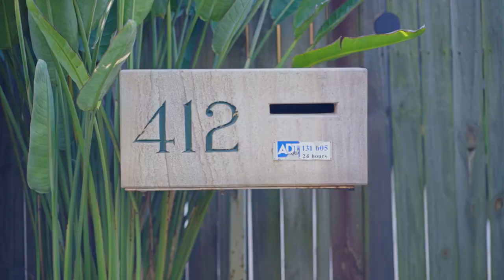412 Orange Grove Road, Salisbury - FOR SALE - Nick Bowen - LJ Hooker - 0417 871 042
MASSES OF LIVING SPACES, BOTH INDOORS AND OUT!

412 Orange Grove Road in Salisbury offers comfortable living where you have spacious choices for entertaining, both indoors and out, with an emphasis on natural sunlight and foliage aspect. The front landscaping is neat and appealing, with a modern external charcoal colour-scheme and sandstone pathway welcoming you home. Inside is a breath of fresh air, with neutral crisp white internal paint through-out, and a wood-fire heater setting the welcoming atmosphere of home as you walk into an oversized dining hall.

The living areas on this upper level are well proportioned with a great layout allowing for versatile use of spaces; the dining hall entry has ample space to be of use for home office space as well, and is adjacent an oversized, air-conditioned lounge room. The kitchen is easily accessible from both of these rooms and has in the past been updated to include fresh white cabinetry, timber benchtops and stainless appliances including a dishwasher and gas oven / cooktop combo.

Internal stairs from the kitchen – lounge deliver covered access to a huge, covered entertaining space at the rear of the property, which boasts aspects across the backyard to an inground swimming pool, and adjacent rumpus room. There is also a second bathroom on this ground-floor level suited for a post-swim rinse off, or could also benefit adult children if the rumpus was better suited to your needs as a teenagers retreat.

All three bedrooms upstairs are of enormous size, each with built-in robes, and all three have air-conditioning units installed already. Polished timber flooring and neutral crisp white paint make these bedrooms pleasant spaces to sleep in comfort. The upstairs bathroom has had a facelift, and presents in timeless white, with a double vanity, overhead mirrored cabinets and an updated glass shower.

A side driveway gives vehicle access to the rear outdoor entertaining space if needed to park two additional cars securely, while the front carport is of decent size to house a boat or camper trailer.

A solar panel system (24 panels) on the roof helps reduce or eliminate power bills, while the Toohey Forest across the road draws breezes off the hill throughout the home to help cool in summer.

Sweet dreams are made of these:
3 enormous bedrooms; all with built-in robes
Air-con in 3 bedrooms PLUS lounge
Huge separate lounge and dining
Bonus rumpus room downstairs
24 panel solar system
Oversized entertaining space at the rear
Double carport + space for cars out back
Swimming pool + pool bathroom
Updated kitchen, stainless appliances
Security screens throughout
Wood-fire heater

412 Orange Grove Road offers a great floorplan with separation of lounge and dining areas, with a bonus rumpus room and huge outdoor entertaining space by the pool.

Griffith University Nathan Campus, Westfield Garden City, St Pius School, the QE2 Hospital and great public transport are all right nearby, with Salisbury State School, Cups and Wells, Hedge Espresso, Apples on Ainsworth, and Southside Christian College immediately accessible.

Call Nick Bowen today to arrange your private inspection, or you might just miss out!